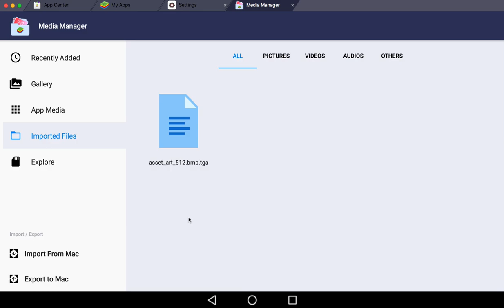How to import Window files on BlueStacks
This is another tutorial video.